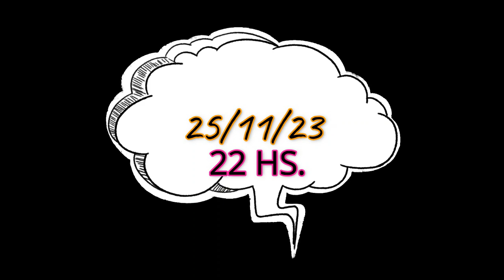VOLVIENDO AL CINE DEL BARRIO